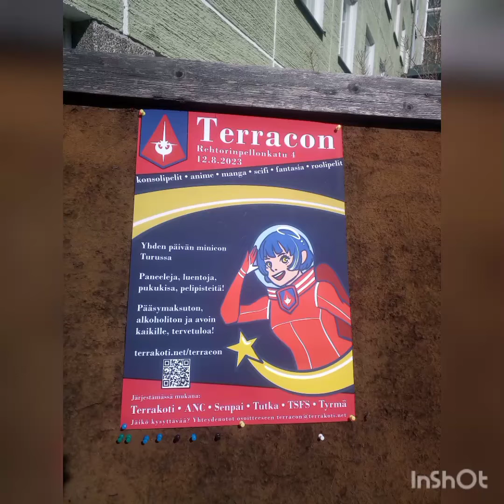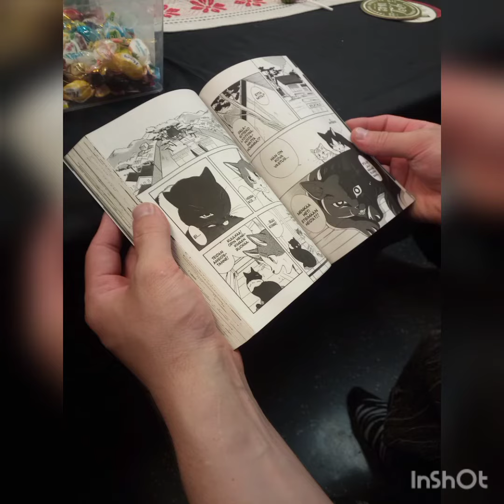terracon furry meeting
terracon Turku , Finland . nice small con. thanks everyone for joining me there.